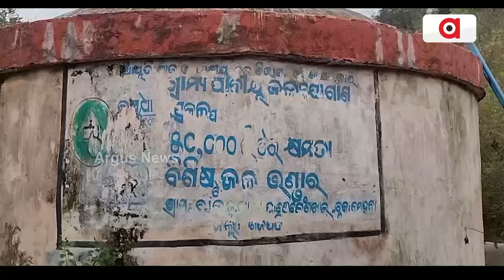ଦୁର୍ଗମରେ ଜଳ କଷ୍ଟ || Ruralarea Waterproblem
ପାହାଡ ଜଙ୍ଗଲ ଅତିକ୍ରମ କରି ପାରୁନି ବସୁଧା । ଚୁଆ ପାଣି ଭରସାରେ ଦୁର୍ଗମବାସୀ । ଗଜପତି ମୋହନା ବ୍ଳକର ଡେଙ୍ଗସଖାଲ ଗ୍ରାମପଞ୍ଚାୟତର ରାଇଯୁକା ନୂଆସାହି । ପ୍ରାୟ 30 ରୁ ଉର୍ଦ୍ଧ ଆଦିବାସୀ ପରିବାର ବସବାସ କରୁଥିବା ଏହି ଗାଁରେ ପାନୀୟ ଜଳ ସମସ୍ୟା ମୁଖ୍ୟ ସମସ୍ୟା ।